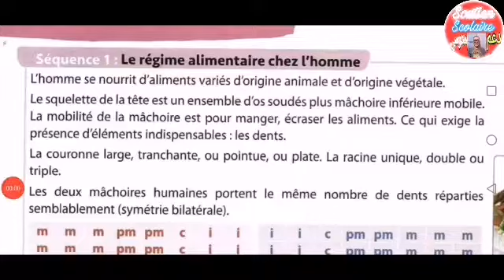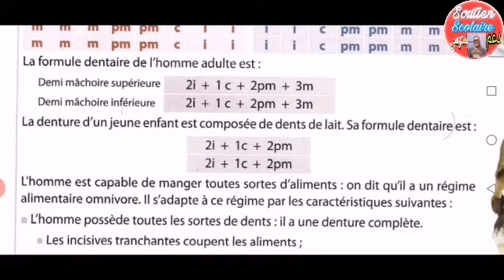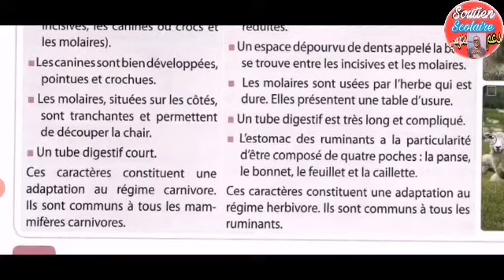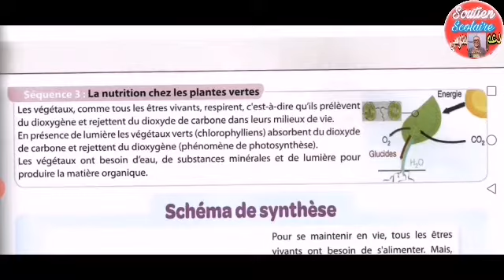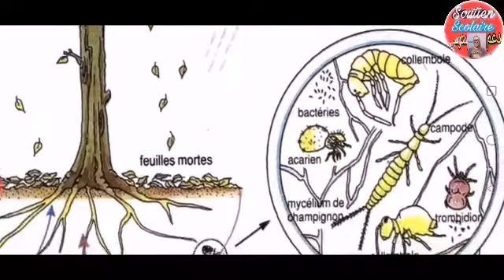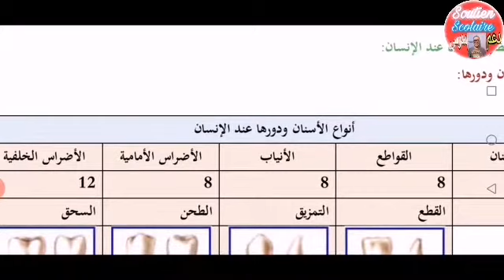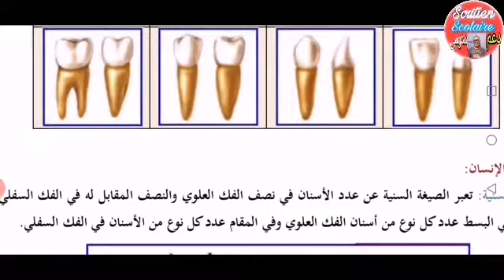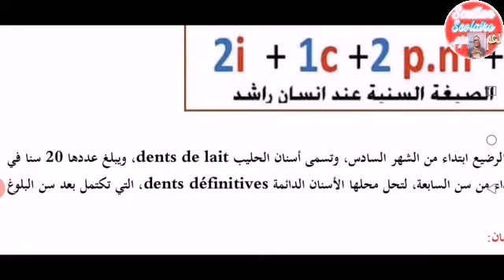SVT 1AC L'ALIMENTATION CHEZ LES ÊTRES VIVANTS علوم الحياة والارض الأولى إعدادي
L'exploration des milieux naturels, La respiration et milieux de vie des êtres vivants, L'alimentation chez les êtres vivants, Les relations trophiques et les équilibres naturels, Classification des êtres vivants, La sortie géologique, La formation des roches sédimentaires, Construction d’une échelle des temps géologiques, Les ressources hydriques,